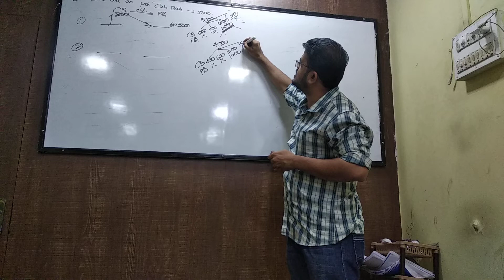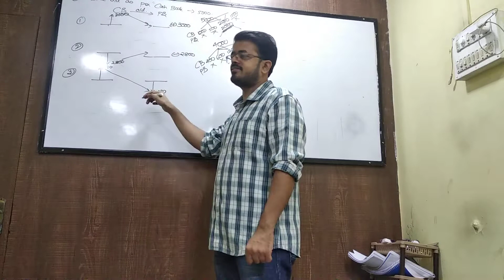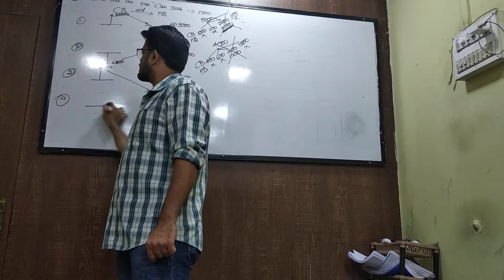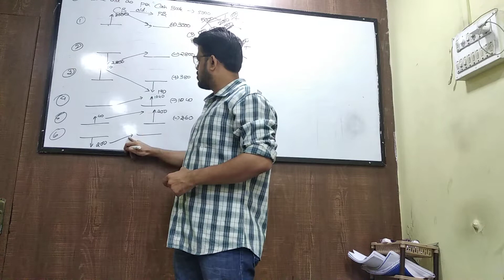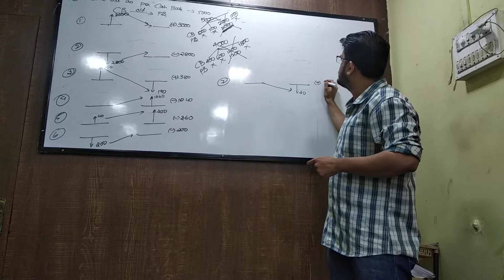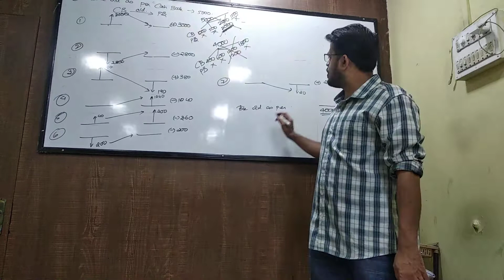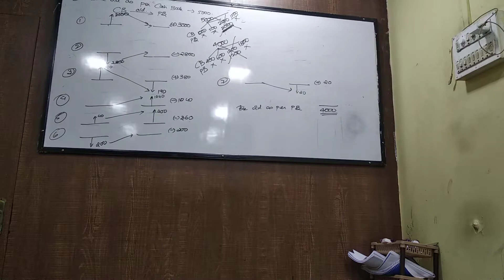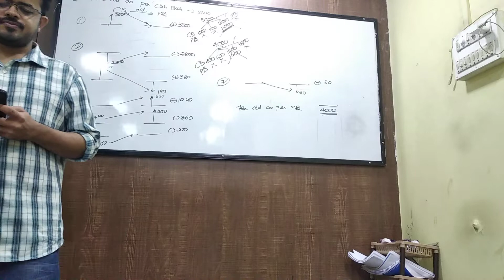dec 11 Fyjc brs part 4